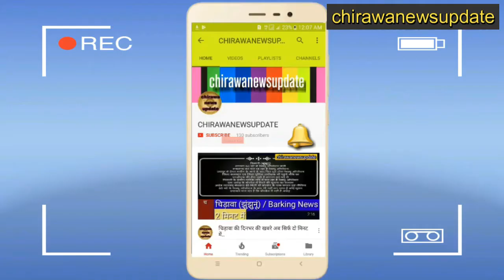चिड़ावा की खबरे अब नए अंदाज में चिड़ावा का नंबर वन चैनल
चिड़ावा की खबरे अब नए अंदाज में
चिड़ावा का नंबर वन चैनल
1 झुंझुनूं जिले के सबसे बड़े अस्पताल बीडीके अस्पताल के बाद जिले के दूसरे सबसे बड़े अस्पताल चिड़ावा में भी शुरु होगी टेलीमेडिसन सेवा, फिजिशियन डॉ कैलाश राहड़ एवं दो नर्सिग कर्मीयों ने लिया प्रशिक्षण। अब जयपुर के डॉक्टरो से चिड़ावा बैठे ही विडियोकांफ्रेसिंग के जरिए होगी बात। रोगियों के लिए अभी राहत  की खबर। जयपुर के विशेषज्ञ डॉक्टर जुड़ेंगे अब सीधे चिड़ावा से। देखे पूरी खबर आपके अपने CNU पर।
2 वीरसावरकर शिक्षण संस्थान में  हुई वेलकम पार्टी 2017, एसडीएम राजीव आचार्य रहे मौजूद। छात्रों ने दी सांस्कृतिक कार्यक्रमों की प्रस्तुतियां। देखे पूरी खबर आपके अपने CNU पर।